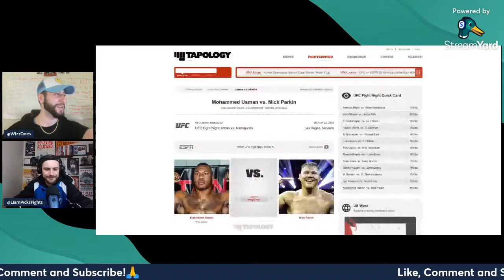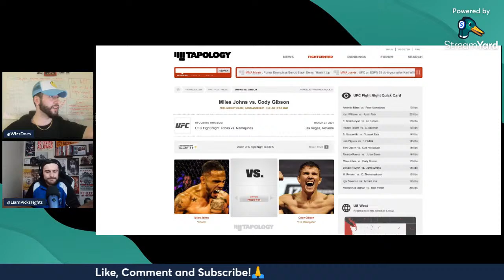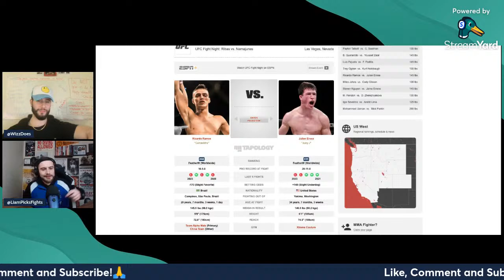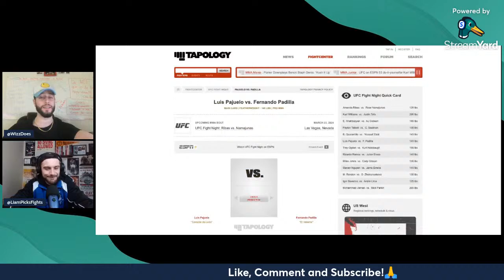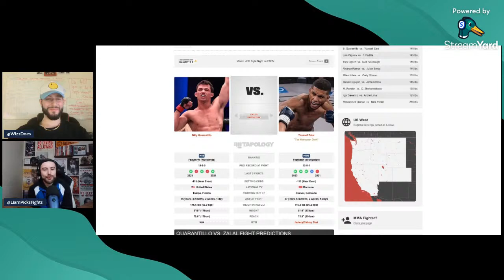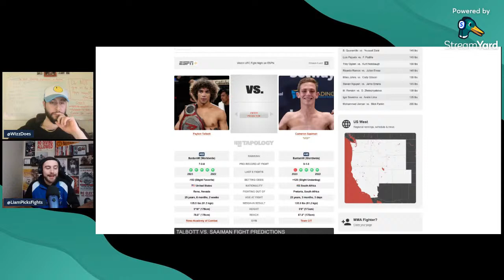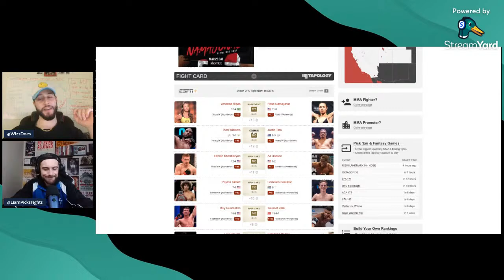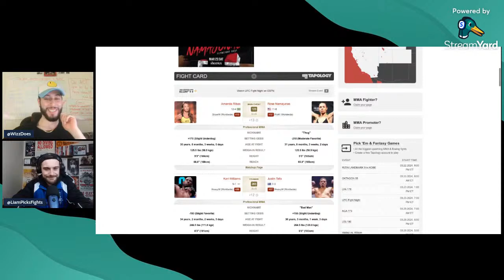Personality Pick Ep.27 w/LiamPicksFights